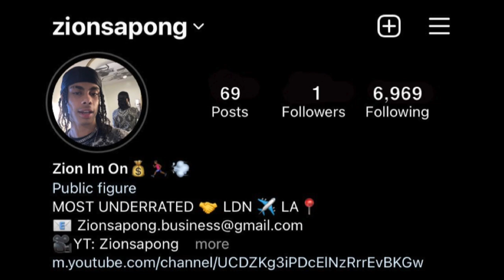Telling UK Drill Rappers Their Music Is Trash... *They Stole Our Car*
Telling UK Drill Rappers Their Music Is Trash
Kayem2x
Kayem2x Freestyle
Kayem2x x RSL - Steady
Buba100x
Noticuz
Central Cee
Central Cee - Let Her Go
Central Cee Reaction
Central Cee - One Up
Uk Drill
Uk Drill Reaction
Russ Millions
Russ Millions One Of A Kind
Russ Millions Reaction
Russ Millions x Tion Wayne - Body
GRM Daily
Mixtape Madness
Pressplay
Plugged In w/ Fumez The Engineer
Plugged In w/ Fumez The Engineer Reaction
Sidemen
Sidemen Sundays
Beta squad
Extreme worldcup football challenges Ft speed
Guess the rapper Ft stormzy
Fesify
Central Cee girlfriend responds After Backlash For Blocking Song
BUBA100X
NotiCuz
Sha Ek
KAYFLOCK
DD OSama Lil Mabu
DD Osama
DD Osama reaction
Sugarhillddot
Sugarhillddot reaction
Notti Osama
Notti Osama reaction
Kyle Richh
JENN Carter
TATA
Ndotapinalot
Ndot
Catching Drill Rappers Lacking…